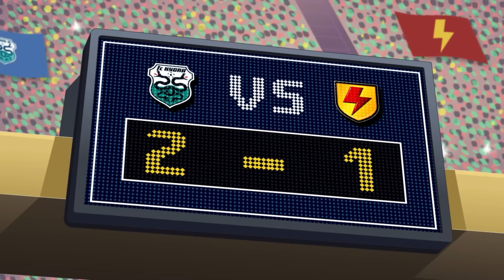Nieszczęście | Bajki o futbolu | SUPA STRIKAS Po Polsku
Wszystko zaczyna się sypać, kiedy w drodze na pływający stadion Hydr, szczęśliwy amulet Skrętnego Tygrysa wpada do oceanu! Po koszmarnej grze z Hydrami, Supa Strikas postanawiają odzyskać amulet. Jednak pod stadionem odkrywają ogromny sekret, ukrywany przez Hydrę.